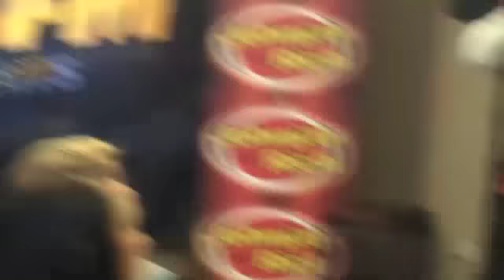Ed Sheeran in Studio 2/14/13 Part 3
Ed Sheeran Performs Lego House 2/14/13